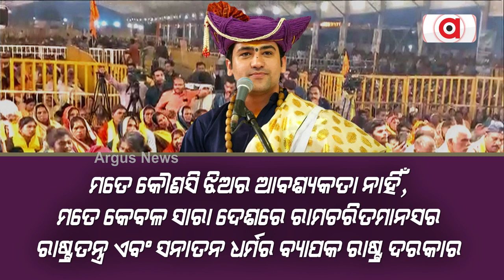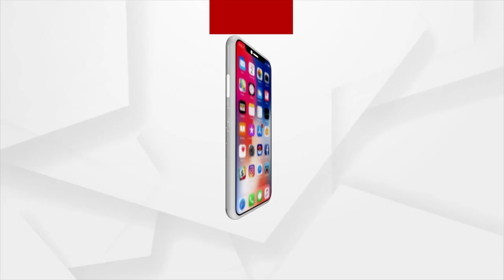I Want To Promote Hinduism: Bageshwar Baba